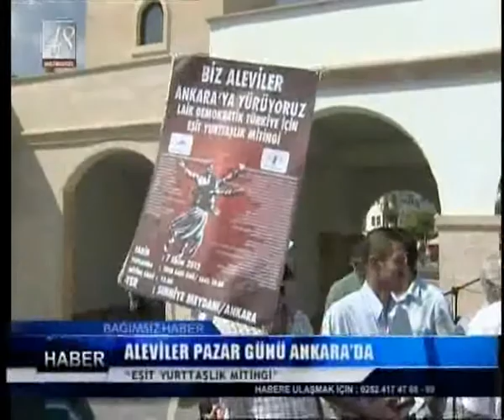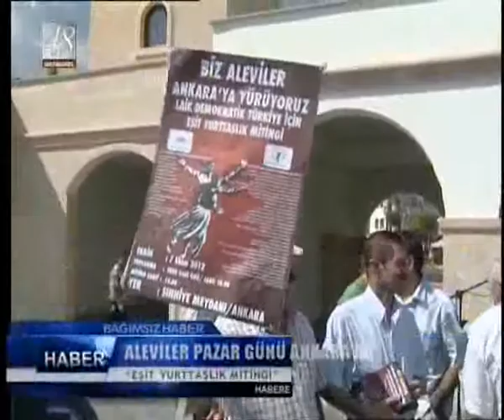ALEVİLER PAZAR GÜNÜ ANKARA'DA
"EŞİT YURTTAŞLIK MİTİNGİ"